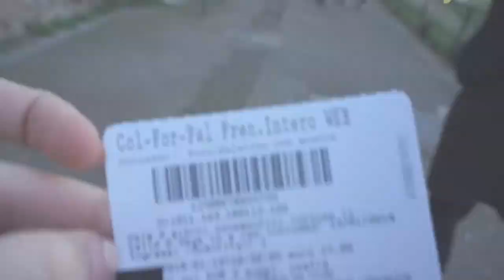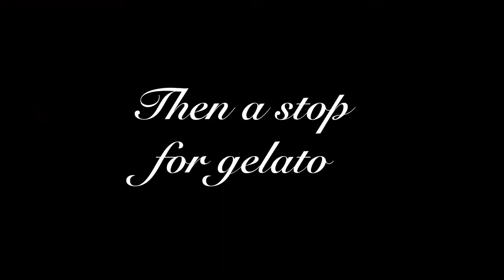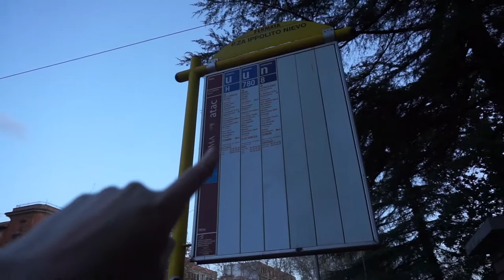Rome Travel Vlog: The Colosseum, The Trevi & Tivoli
My second week has been yet another adventurous week. Last weekend I visited the Colosseum, the Forum, and the Trevi Fountain and finally had some gelato. Then I was off to Tivoli for a day to explore the famous Villa D'Este. I ate some amazing nutella crepes, met an adorable little cat, and saw the most beautiful waterfalls. Next week, the Sistine Chapel!

If you'd like to follow me, here's my Instagram so you can see the photos I post during my time abroad.